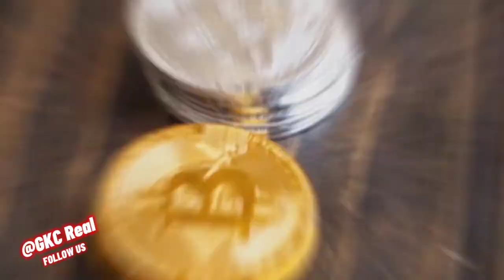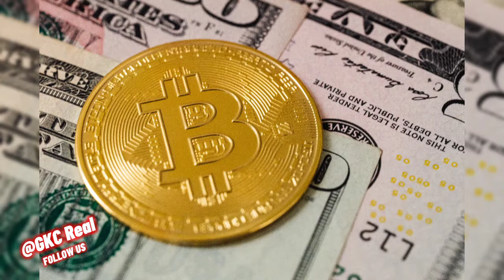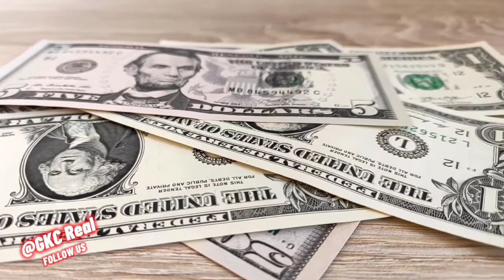How to respect parents, relatives and elders|| By GKC Real